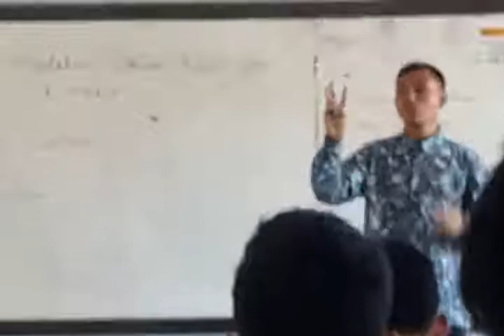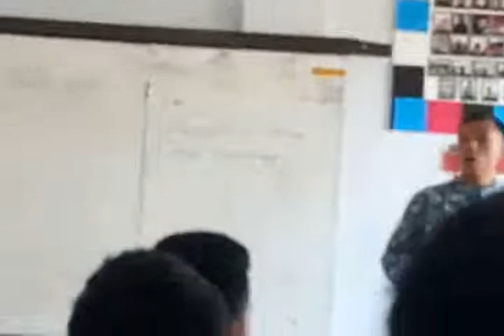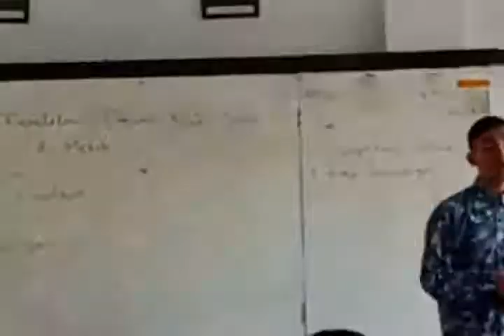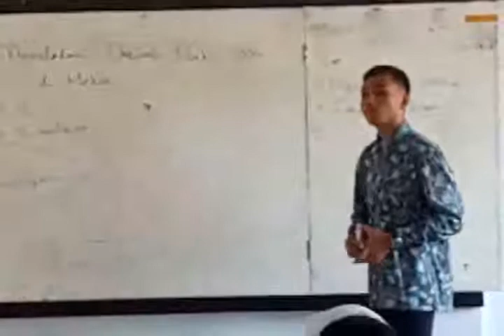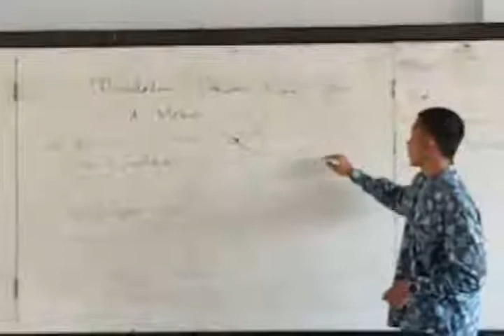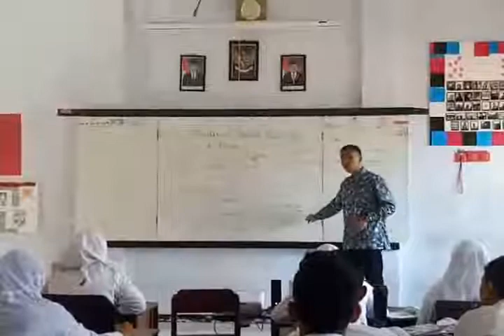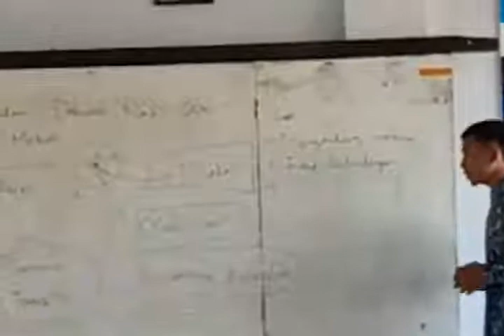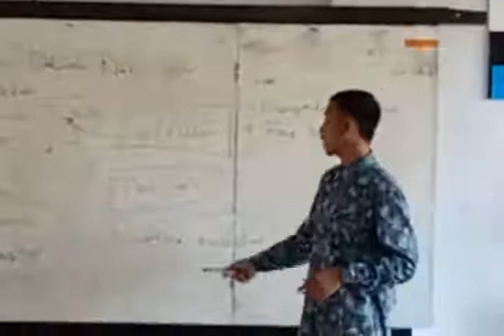Semangat Ustadz Rosyid :TONGGAK DAKWAH Rosululloh MUHAMMAD SAW di MEKKAH, SUBHANALLAH Alhamdulillah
Semoga Allah Meridloi, rahmati, maghfiroh, hidayah, taufiq Dan Misbahululumbimtek Serra Barokalloh Manfaat Dan khusnul Khotimah.  Aamiin  ya robbal alamiin

TONGGAK DAKWAH Rosululloh MUHAMMAD SAW di MEKKAH